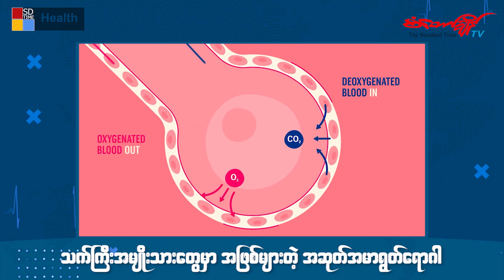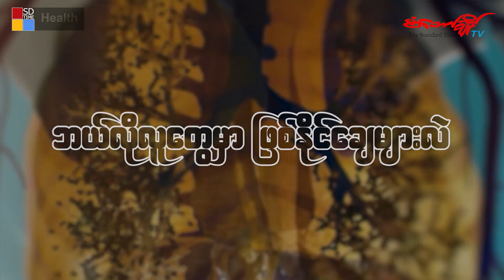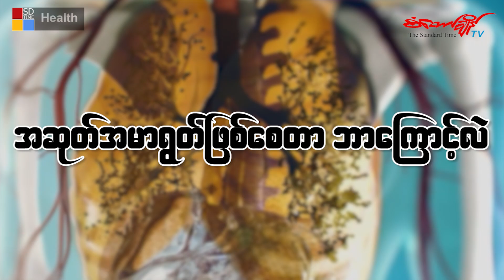သက်ကြီးအမျိုးသားတွေမှာ အဖြစ်များတဲ့ အဆုတ်အမာရွတ်ရောဂါ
အဆုတ်အမာရွတ်ရောဂါဆိုတာ အဆုတ်အတွင်းမှာရှိတဲ့ လေဝင်လေထွက် ပြုလုပ်ပေးတဲ့ အယ်ဗီအိုလိုင် (Alveoli) ခေါ် လေအိတ်ငယ်လေးတွေမှာရှိတဲ့ တစ်သျှူး အစပိုင်းမှာ ရောင်ရမ်းမှုဖြစ်ပြီးနောက် အမာရွတ်တွေ တဖြည်းဖြည်းများလာပြီး ပြန်လည်မကောင်းနိုင်တဲ့ အခြေအနေဖြစ်ပါတယ်။ နောက်ဆုံး အဆုတ်ပျက်စီးပြီး သေဆုံးနိုင်တဲ့ ရောဂါတစ်မျိုးဖြစ်ပါတယ်။

ဒီရောဂါဟာ အသက် (၅၀) ကျော်အပိုင်းအခြားသက်ကြီးပိုင်းအမျိုးသားတွေမှာ အဖြစ်များပါတယ်။ အဲဒီရောဂါနဲ့ပတ်သက်ပြီး ဖြစ်လေ့ဖြစ်ထရှိတဲ့ ပုံစံတွေနဲ့ ဆောင်ရန်၊ ရှောင်ရန်အချက်တွေကို ဒီအစီစဉ်ကနေပြောပြပေးသွားမှာဖြစ်ပါတယ်။